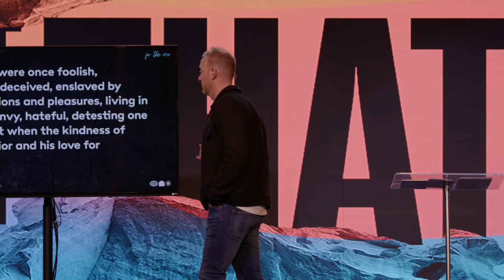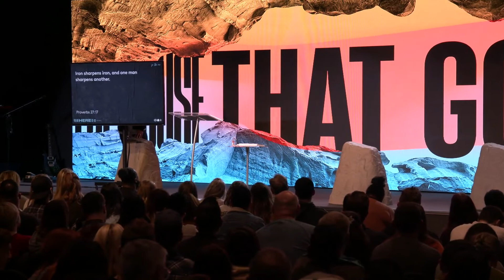The House That God Built - Part 1 - Jason Parrish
Every step matters to us, as you grow in your faith! Below are several ways we can be partnering with you in your next steps or you can participate in what God is doing in and through the ministry of The Well
New here? Let us know you joined us today by texting “The Well” to 55498

Did you make a decision to follow Jesus today? We want to celebrate and send you a Bible. Text “TheWell” to 55498

Need prayer? Text “The Well” to 55498

Want to know more about The Well? Join us for our Grow Class.
Text “The Well” to 55498.

If you'd like to partner with what is happening here in Salt Lake City and as we reach people throughout the country and world, or you are already committed to being a generous partner of The Well, you can give your tithes and offerings through The Well App or by texting “The Well” to 55498.